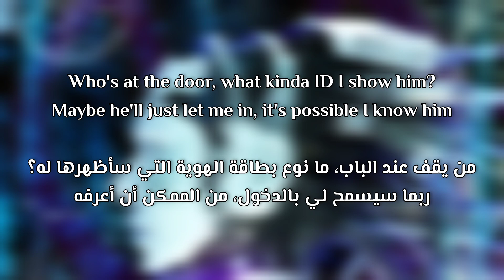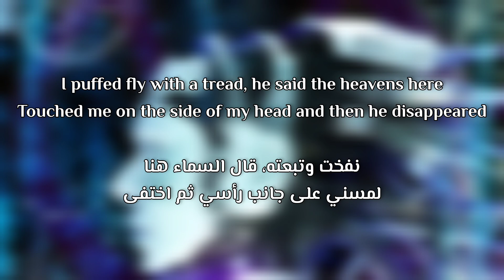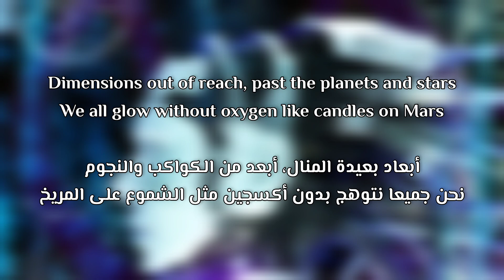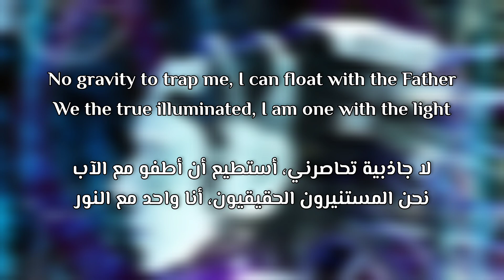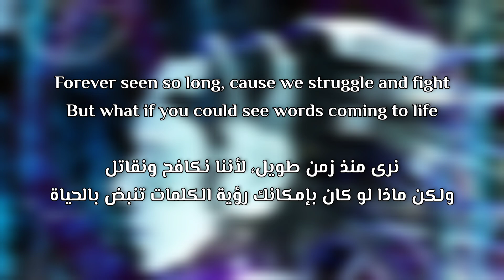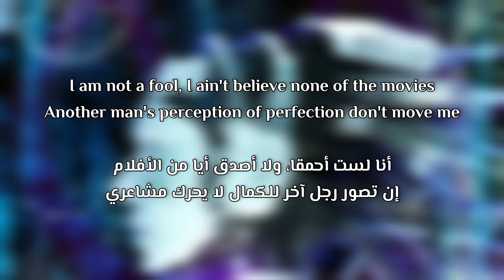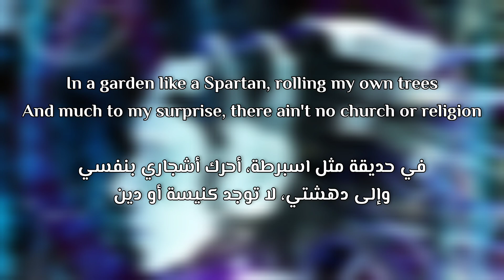Vendetta Kingz - Precious Heaven (Lyrics/ترجمة) ft. G8ABAK Prod. Anno Domini